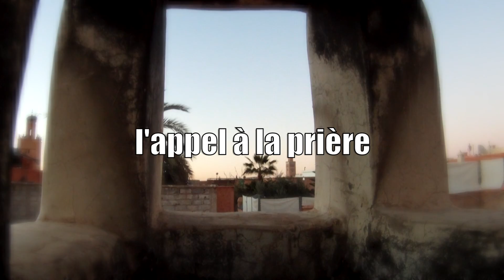passeport pour Marrakech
laurentcrombez